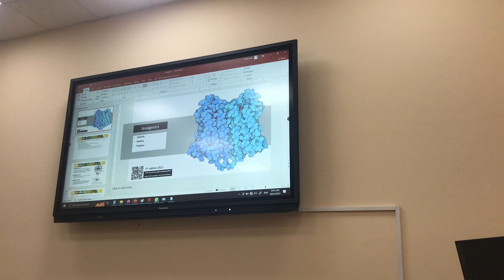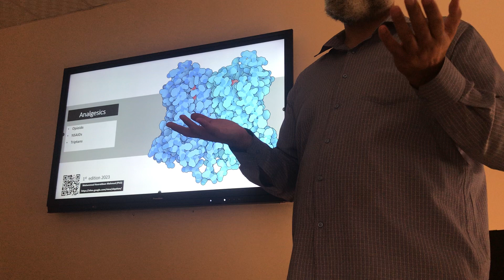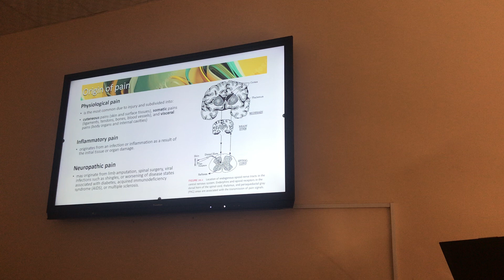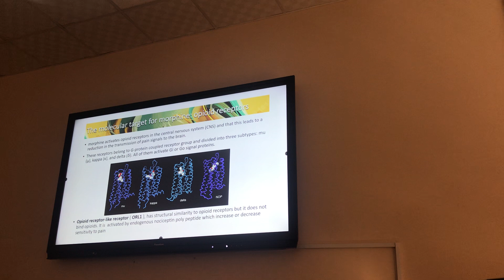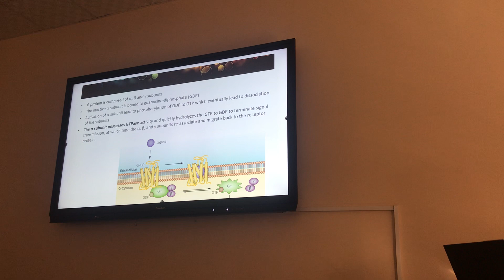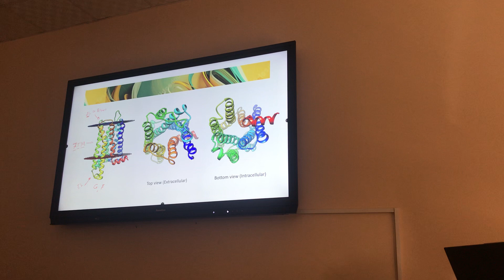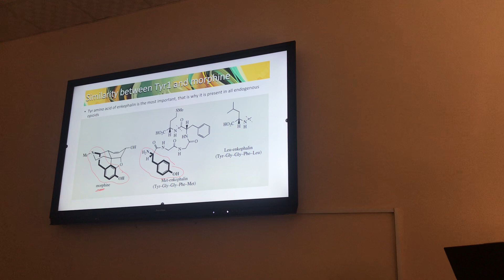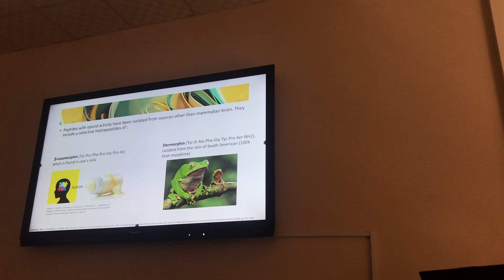محاضرة ١ analgesic